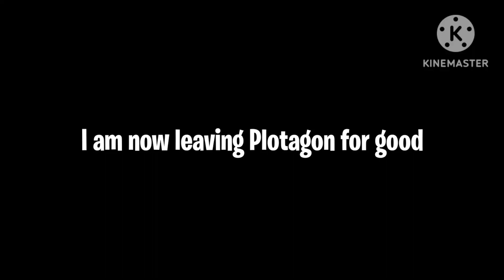YKW?!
Because it keeps bugging and glitching.